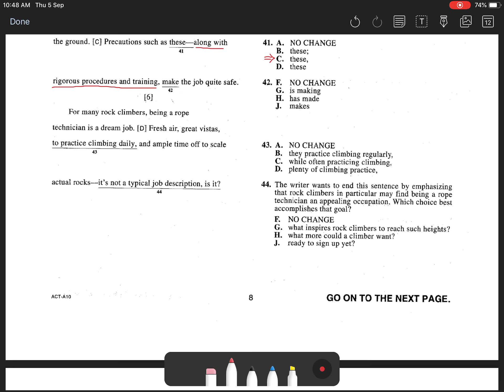ACT Test 1 Section 1 Question 41